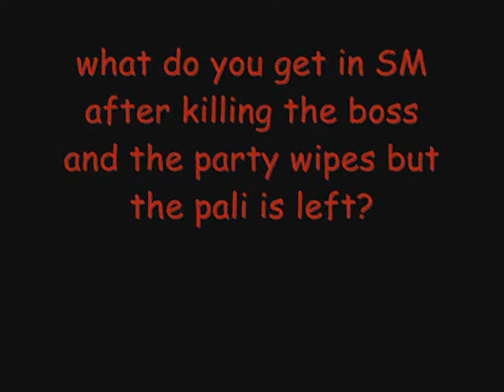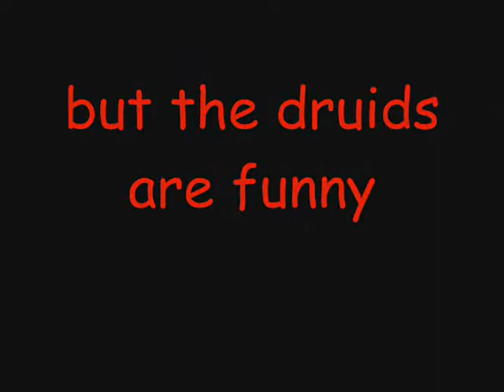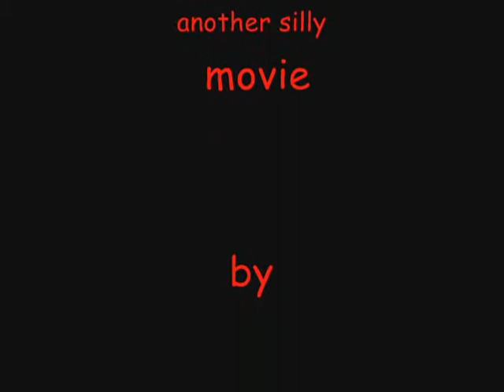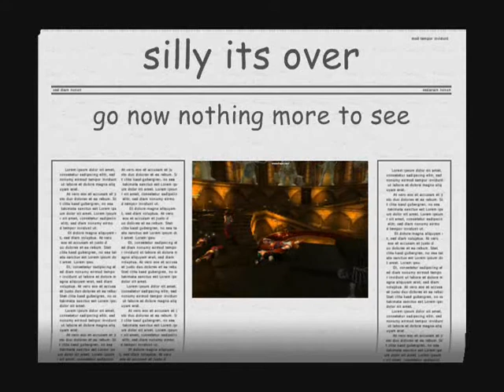warcraft Benny hill and druids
World of warcraft Benny hill and druids